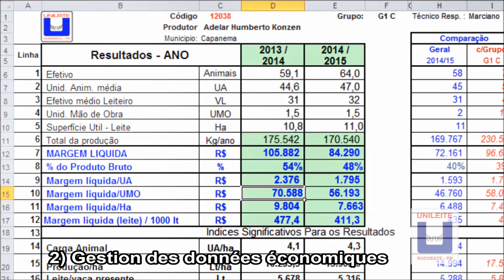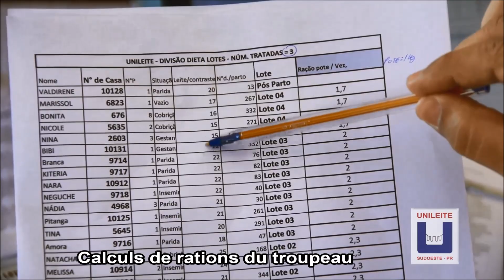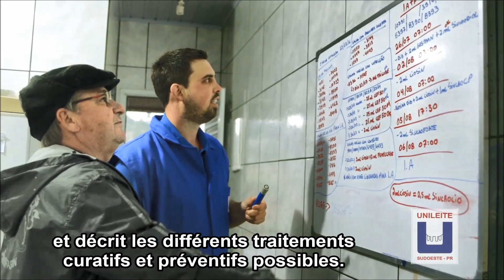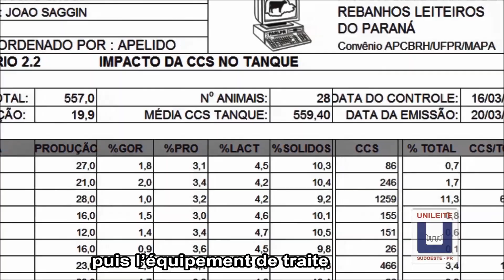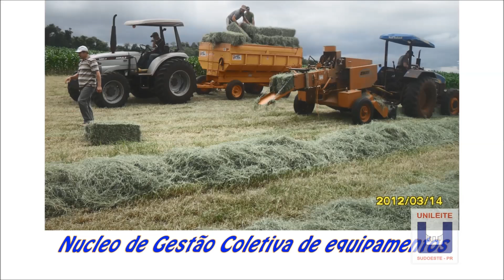Présentation Unileite coupe STFR (Brésil 2018)